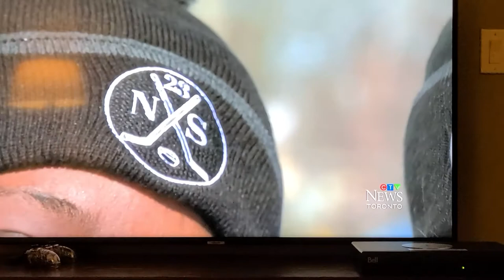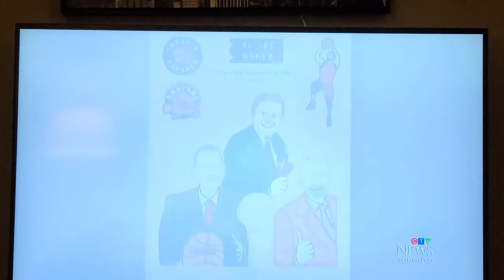ctv news port perry high school project